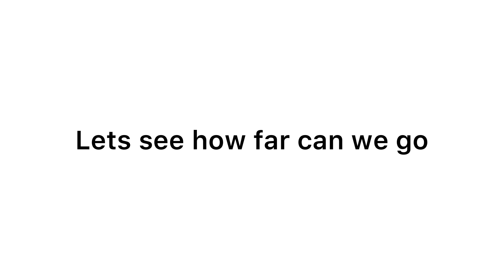AMAZING START ON MOST POPULATED OFFICIAL SERVER..!!! OFFICIAL SERIES!!